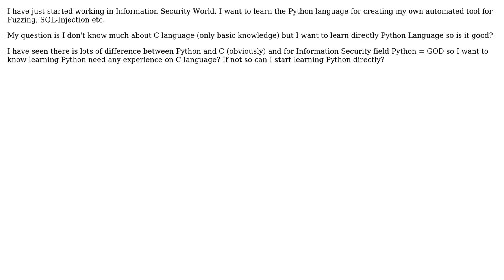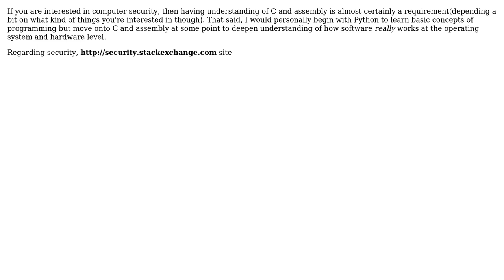Software Engineering: Python as a first language? (2 Solutions!!)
Software Engineering: Python as a first language?

With thanks & praise to God, and with thanks to the many people who have made this project possible! | Content (except music & images) licensed under CC BY-SA | Music | Images & others | With thanks to user zxcdw user user64085 user Paul Hiemstra user gnat and the Stack Exchange Network Trademarks are property of their respective owners. You are responsible for your own actions.